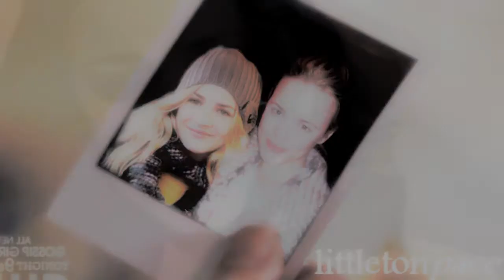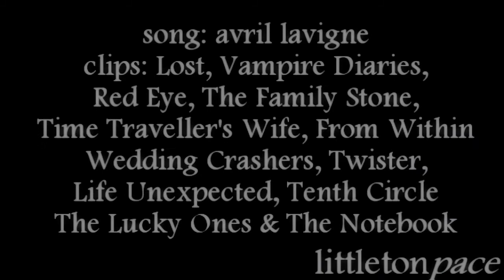I Wish You Were Here - Riley Madison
HD/720p

*please read*
Original Character Centric

[Entry into Bec's OC Contest Round 3]

This round's theme was love; to show everyone who was important to our original character. I went with Riley Madison, who is one of my Lost OC's played by Rachel McAdams. A former storm-chaser who bonds with Boone on the island.

Since the fic is still in it's early stages, the people most important to Riley are her family off the island, and Boone and Claire on the island. It's shorter than most of my vids, but I hope you like it :)

Cast...
Boone - Ian Somerhalder
Claire - Emilie De Ravin
Riley - Rachel McAdams
Maggie - Britt Robertson (Riley's little sister)
Joel - Bill Paxton (Riley and Maggie's father)
Alice - Helen Hunt (Riley and Maggie's mother)

Song: "Wish You Were Here" by Avril Lavigne.
Clips: Lost, The Vampire Diaries, The Notebook, Life Unexpected, The Tenth Circle, From Within, Twister, The Lucky Ones, The Time Traveller's Wife, Red Eye & Wedding Crashers.